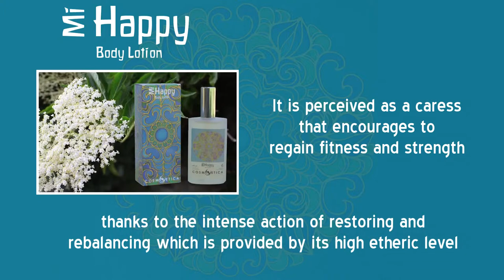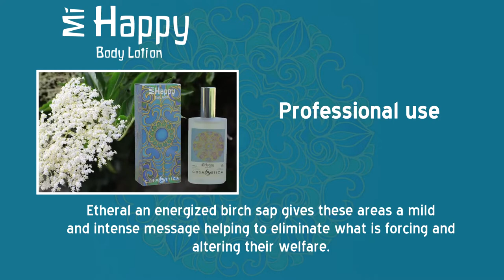MIHAPPY BODY LOTION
Our body lotion hydrates, nourishes, regenerates, and awakens your skin’s vitality for greater beauty and wellbeing.
The lotion can be applied all over the body.
Apply it on the soles of your feet once in bed, before going to sleep. This relaxing evening ritual gives a re-balancing signal to the whole skin starting from the feet.
Apply it on the abdomen in the morning on waking up. Even better if you lie down for a few minutes while the lotion is being absorbed to help your skin's awakening. Imagine this as a morning ritual, offered by our renewed form of traditional knowledge.
Massage it more vigorously for its effect in correcting skin irregularities.
Apply it all over the body before or after showering for the best protective and re-balancing effect.
All agricultural ingredients are certified organic (Certified by CPAEN)